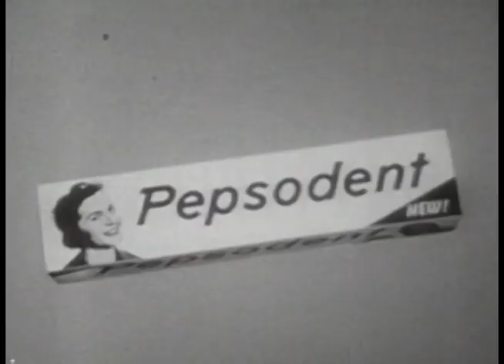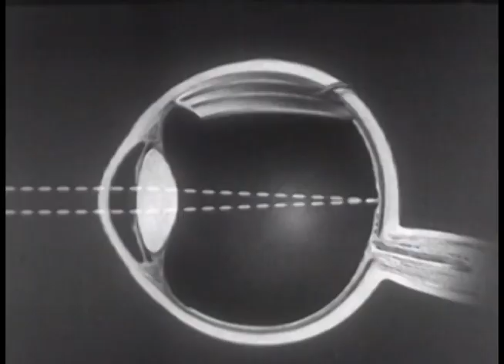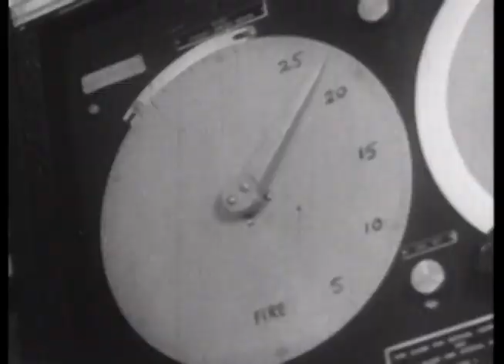The Sun Machine - The Eye That Eats (2007)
By D.Jamie Stanton and Aynsley Watson. Synth riff from a game on the Commodore 64 but I cannot find the original, but will add credit if anyone can identify it.

Work began on this track in the weeks leading up to September 11th 2001, and this and the rest of the album was completed in the following years and had somewhat of an apocalyptic, cold war vibe.